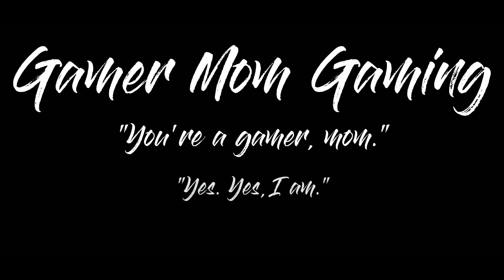Back in Rust Kicking Zombie A$$|Rust PVE Gameplay|Season 5 Ep 1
Haven't played Rust in quite some time (as in years). Now that I have shook off the Rust, watch me hunt down and kick some zombie butt and go to sewer!

This is a PVE server, meaning it is calmer, and more peaceful than PVP, at least as far as player interaction. Zombies, however,  are another story...

The server I play on is Rust-A-Holics PVE.

I appreciate you. A special shout out to my friends on the day/nite server!